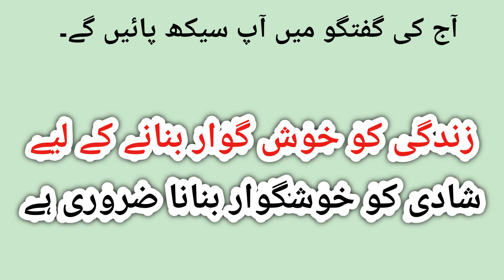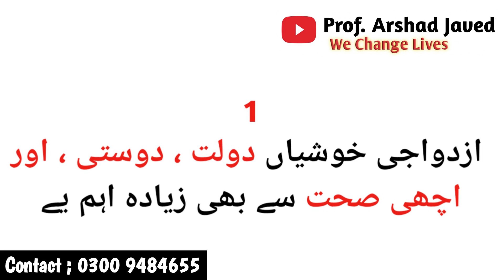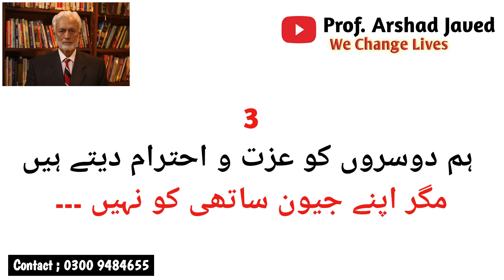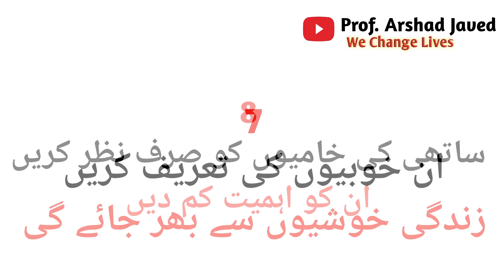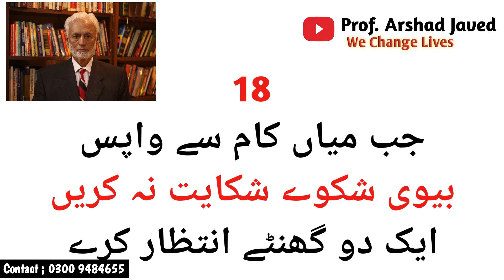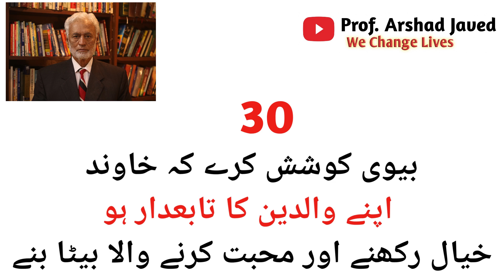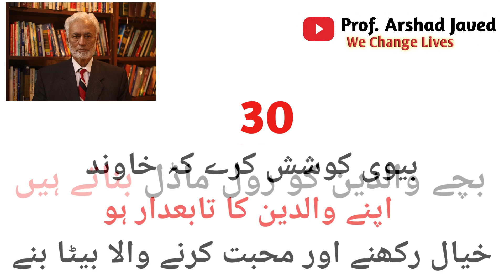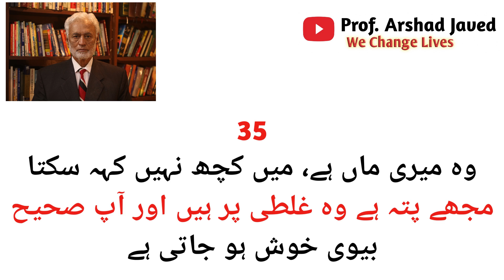Husband Role in Happy Marriage Life | Prof Arshad Javed | Sex Education | Part 26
This video is part 26 Role of Husband in Happy Marriage Life of series of lectures of Prof. Arshad Javed, Clinical Psychologist (USA). These lectures are based on subject SEX EDUCATION for adulthood, adults and as well as for couples. These lecture are full of information and give knowledge about the reality of sexual issues for men and women too. The main focus of these lectures are to give right and actual information about myths regarding the topic.
In these videos you will watch and understand the happiness and how husband and wife can enjoy bedroom life by playing foreplay, manners, sex positions, and Orgasm.
learn what are  techniques , manners, positions and etiquettes for intercourse.
Introduction Prof. Arshad Javed:
Prof. Arshad Javed is a renowned Clinical Psychologist, who practices in Lahore, Pakistan. He is an acclaimed alumni of University of California; from where he completed his Masters in Psychology. He is a leading authority on Hypnotherapy, Psychotherapy and sexual therapy.
He is practicing NLP (Neuro Linguistic Programming) and EFT (Energy Psychology Technique). He has 15 books under his pen with many being best seller`s and some of them like 'Sex Education' have already been translated in other languages while others are in progress.
He is a pioneer of Sex Therapy and Short Psychological Treatment in the country. A regular column writer and he has been interviewed multiple times by BBC about his specializations.